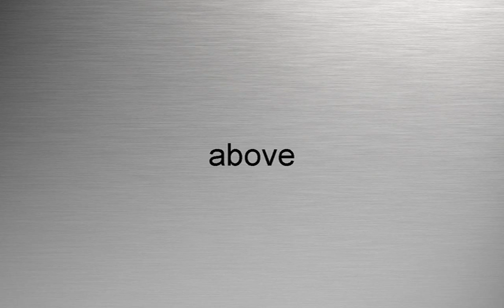HOW TO PRONUNCIATION above? | above AUSSPRACHEN | above PRONONCIATIONS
If the pronunciation of the heel is wrong, please let us know by writing a comment.